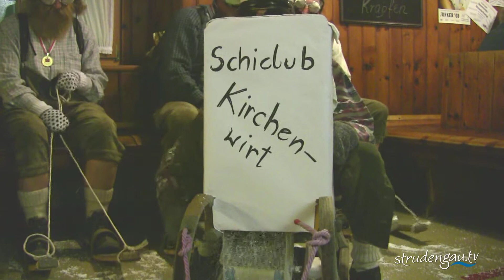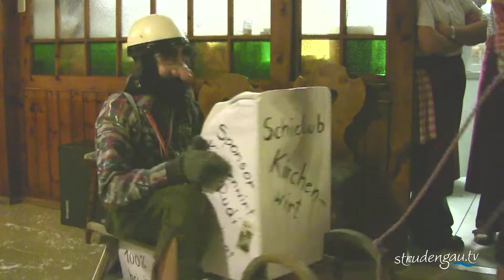Rockasitz im Gasthof Radlmüller Bad Kreuzen 2009